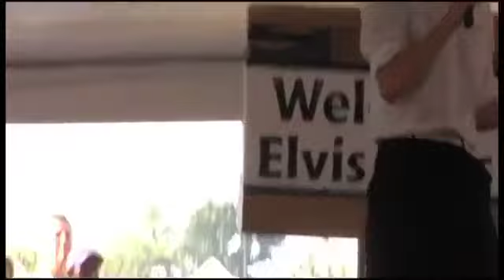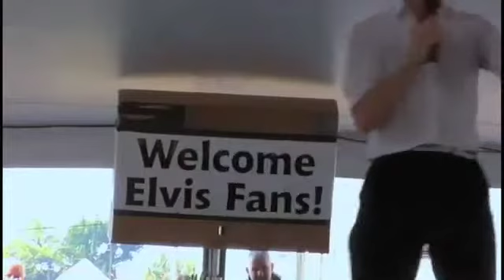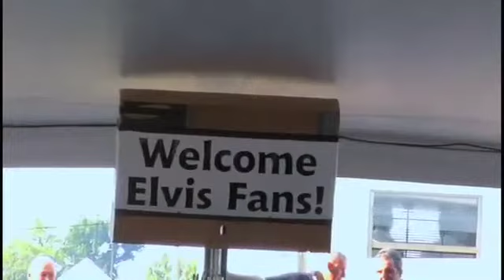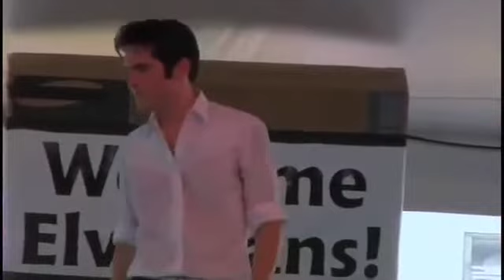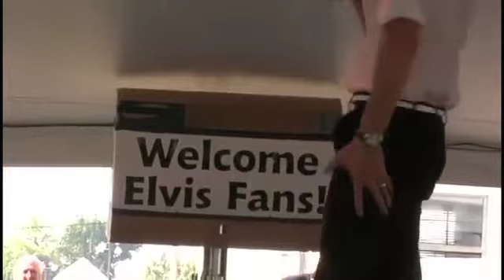Dean Z Live at the Tent Elvis Week 2007 Show